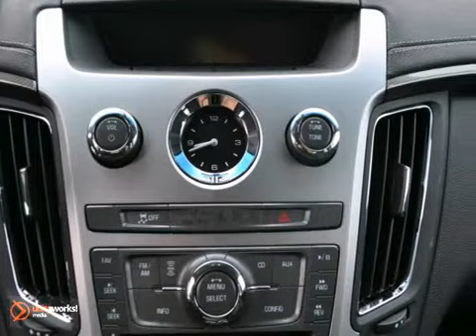2012 Cadillac CTS #54118 in Irvine CA Orange-County, CA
If you are looking for real value on a great new car, Allen Cadillac invites you to call and make an appointment to view this 2012 Cadillac CTS, stock# 54118. We are conveniently located near Irvine CA Orange-County, CA and known for our great selection, reliability and quality. Call to take a look at this 2012 Cadillac CTS today.

Allen Cadillac
28332 Camino Capistrano
Irvine CA Orange-County CA, 92677

Allen Cadillac is a Laguna Niguel Cadillac Dealer, specializing in new Cadillac cars, Cadillac hybrids and Cadillac SUVs for the Orange County California area. For years, Allen Cadillac has been the Cadillac auto dealership of choice, serving surrounding communities such as Irvine, Costa Mesa, Lake Forest, Mission Viejo, San Clemente, Huntington Beach, Long Beach, Orange, Anaheim, and Garden Grove.
As your leading Orange County Cadillac dealer Allen Cadillac has access to a large inventory of new and used Cadillac vehicles. At Allen Cadillac, our sales representatives can help you to buy your next car, hybrid or sports utility vehicle through careful research and attention to detail. Above all, it is our goal to make the car buying experience easy for you find the new Cadillac automobile that is right for you.